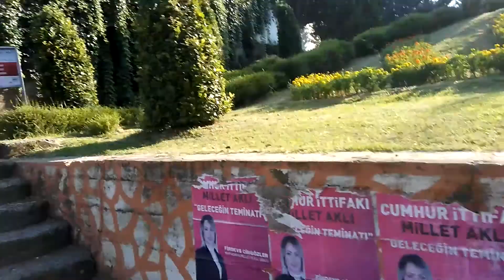Adana Fuzuli caddesinden demirköprüye